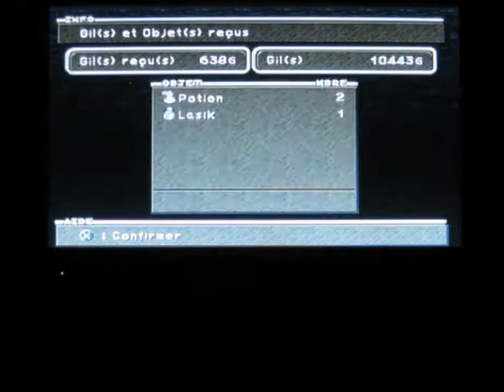[Playthrough] Final Fantasy IX - #23 L'arrivée à Clayra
Le chemin n'est plus très long pour Clayra. La communauté va t'elle réussir à déjouer tous les pièges qui la menace avant d'arriver à Clayra ?